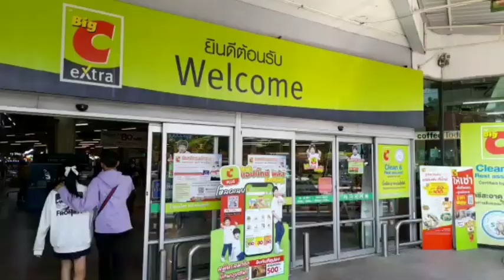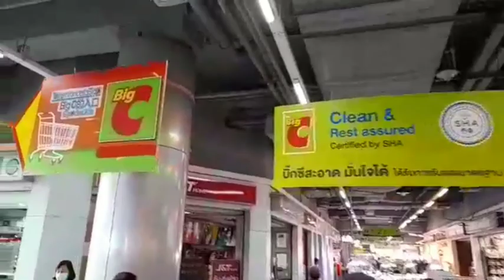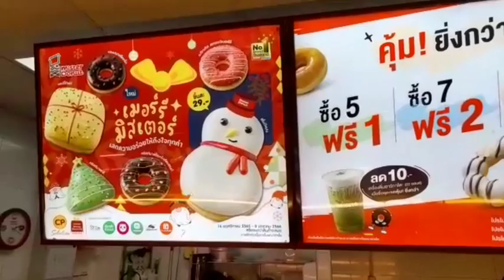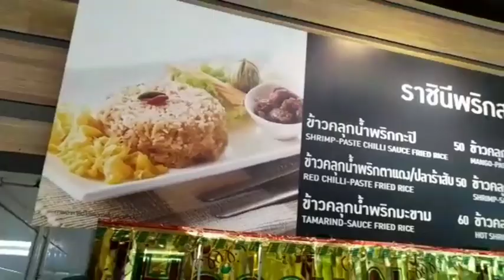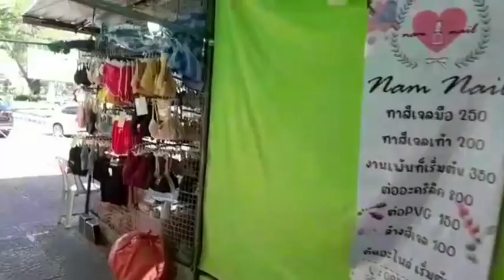Walking Tour Big C supercenter December 17/ 2022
Big c supercenter flatters modern day lifestyle people; positioned as Big c flagship store : Big c supercenter is a must go for international visitors' being the one stop shopping destination for all their needs ! it is visited by more than 4 million international customers every years" mainly chinese and vietnamese tourist .